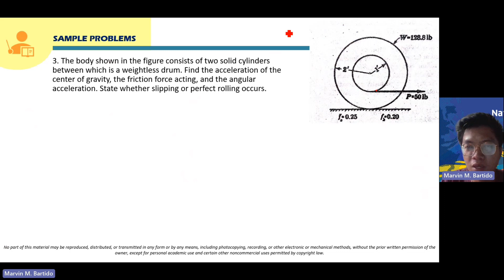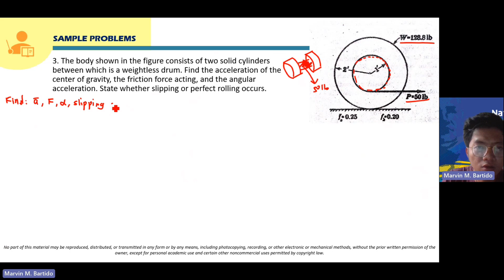Problem: Rolling Bodies - The body shown in the figure consists of two solid cylinders between wh...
Problem: The body shown in the figure consists of two solid cylinders between which is a weightless drum. Find the acceleration of the center of gravity, the friction force acting, and the angular acceleration. State whether slipping or perfect rolling occurs.